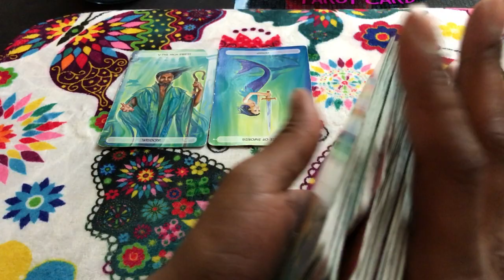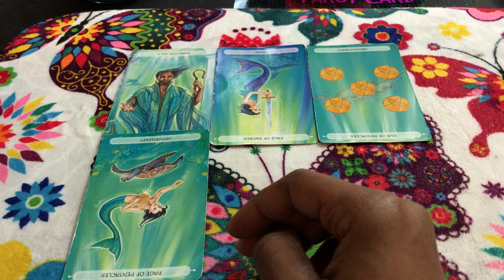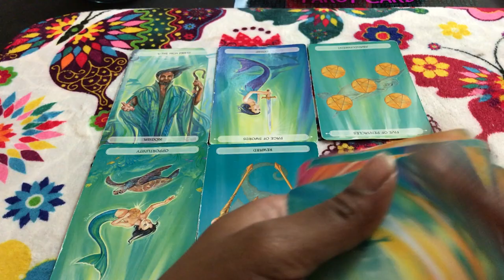🦋 (TIMELESS)) Aquarius weekend forecast. I left, came back Same sh#t. SMH TAROT TAROT